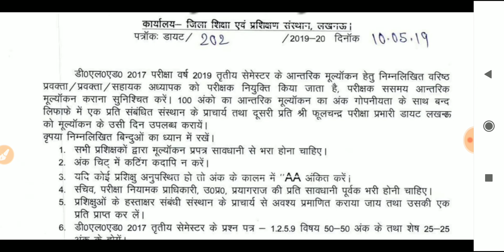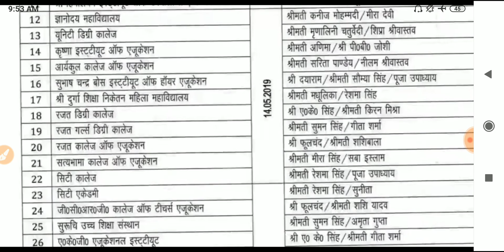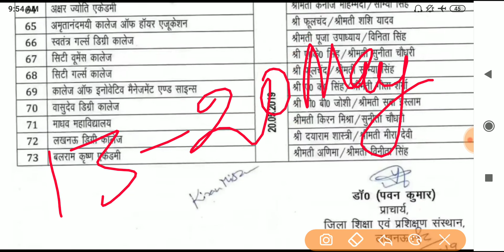Deled 3rd semester batch 2017 Viva/Practical date declared |DIET LUCKNOW